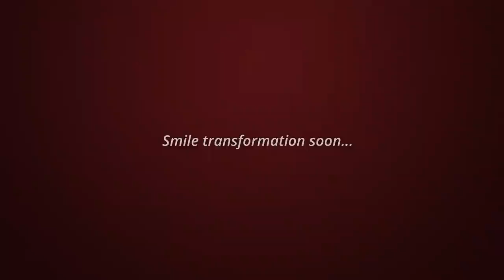PRICE REVEAL! Mas Mura at Sulit | Veneers Smile Transformation - Process & Costing (Mommy O)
Finally! Nadiscover na namin kung saan mas mura at sulit magpa Veneers! Trusted by celebrities & beauty queens pa to.

Center for Advanced Dentistry

*Ground floor, The Infinity Building 26th Street, Fort Bonifacio Global City, Taguig Philippines 1634

Clinic Hours: Mon-Sat 9:00 AM – 7:00 PM
(by Appointment)

 *3rd Floor, O Square 1, Greenhills Shopping Mall, San Juan, Metro Manila, Philippines 1502

Clinic Hours: Mon-Sat 10:00 AM – 8:00 PM
(by Appointment)

O Square 1, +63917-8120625 (via Mobile, Viber or WhatsApp).

2. Please watch atleast 1 video advertisement